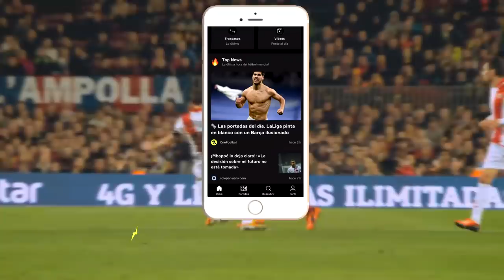Los 7 GRANDES FRACASOS de MÉXICO en el MUNDIAL DE CLUBES